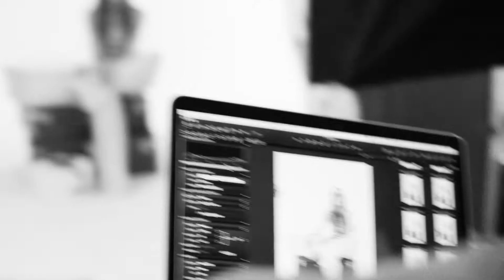it MICHAA 2013S/S AD FILM